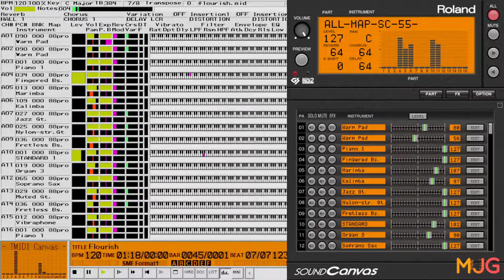Nathan Grigg (Microsoft Corporation) - Flourish (flourish.mid) [for Roland SC-55/GM]